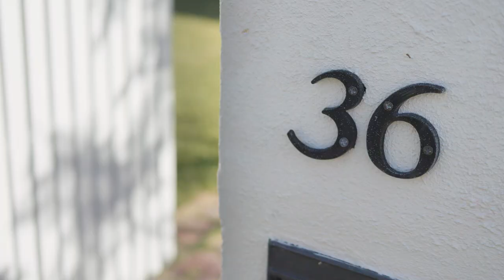36 Eclipse Way, Beckenham - Modern Coastal Farmhouse Tour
​ @rumegouldrealestate presents 36 Eclipse Way, Beckenham

ALL offers being presented on or before the 6th of February 2023 at 4pm. The Seller reserves the right to sell prior to the close.

Welcome home! 36 Eclipse Way, Beckenham is the charming, coastal modern farmhouse you have been looking for.

This gorgeous family home has been completely and seamlessly renovated and extended to the highest standard. Every detail from the moment you walk through the front picket gate of this property has been lovingly thought of. From engineered oak timber floors, to plush wool carpets, exposed brick walls, stone kitchen bench tops, concrete bathroom fixtures, lofty raked ceilings complete with the sweetest swing seats…all that is missing is your family to call this house, home.

Step inside the front door and find your light filled master suite to your left. The room offers a pleasant outlook across the front garden from the large front window. Complete with walk in robe and spacious ensuite with concrete benches and quality fixtures, you will love retiring to this space at the end of the day.

Three well appointed light and bright bedrooms with built in robes, and the family bathroom make up the wing to the right of the entry hallway.

Continuing down the entry hallway you will find a generous sized mud room and laundry. This is a beautiful looking space that offers an abundance of storage, and handy access to the driveway and garage. This is where you can keep all those bits and pieces to grab on your way to and from school, sports practice, and any other extra curricular activities. The laundry room itself is a nice size, again with plenty of storage and a door to keep things out of sight and out of mind.

At the end of the entry hallway is the theatre and open plan kitchen, meals and living area. If you haven’t already fallen in love with the home, this space will absolutely seal the deal. The kitchen itself is well-equipped. Complete with engineered stone bench tops, quality gold finish hardware, down lights and feature lighting, quality appliances, a gas cooktop and breakfast bar.

Lofty raked ceilings in the living and meals area creates a wonderfully light, bright and airy space. Perfect for entertaining guests, creating memories over shared meals, or cosy nights in around the wood fireplace.

The large glass sliding doors open up fully to the outdoor deck area - offering seamless indoor / outdoor living. From the deck you can see across the park at the rear of the property. With no rear neighbours and handy double rear access, you can open up the garden to accomodate all of your party and entertaining needs, or to simply enjoy the walking trails and playspace at your back doorstep.

The rear garden itself is secure and has a nice sized grassed area and plenty of space for pets, kids cubby, trampoline, chickens or a vegetable garden, and is ready for you to make it your own.

Property Highlights:
- Generous 684sqm block
- 4 x 2 x 2 PLUS theatre
- Modern coastal farmhouse aesthetic throughout
- Open living / kitchen and meals
- Cosy fireplace
- High quality cabinetry, fixtures and fittings
- Lofty raked ceilings with down lights
- Quality kitchen appliances
- Huge mud room with side access
- Large deck overlooking lush back lawn
- Side access to rear garage for your boat, cars, caravan and more!

Finer Details
Block size | 684 sqm
House size | 199.79 sqm + alfresco and garage
Council rates | $1,952 p.a.

Properties like this do not come to market often. To avoid missing out contact Rume Gould on 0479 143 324 to attend the next home open, or to arrange a private inspection today.